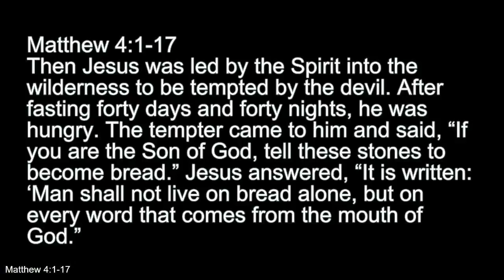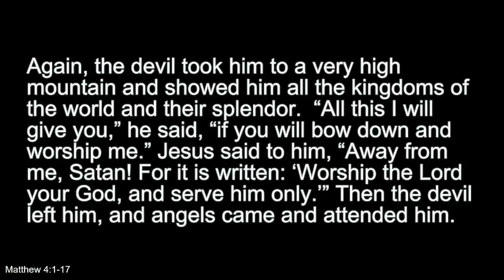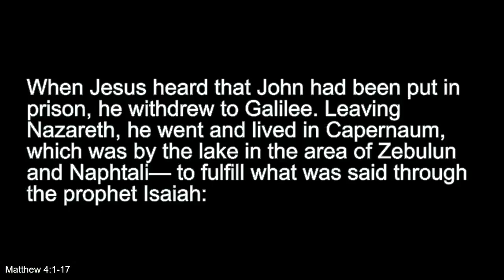From the Ashes: Repent in the Ashes (9:00)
the sermon on the Second Sunday in Lent at First Christian Church (Disciples of Christ) of Granbury, Texas